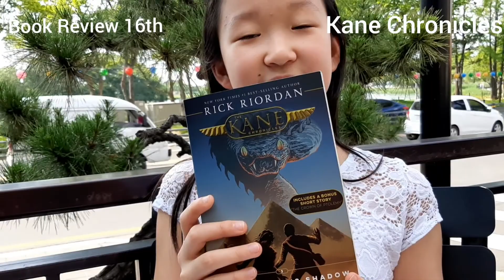Review 16/ KANE CHRONICLES by Rick Riordan.